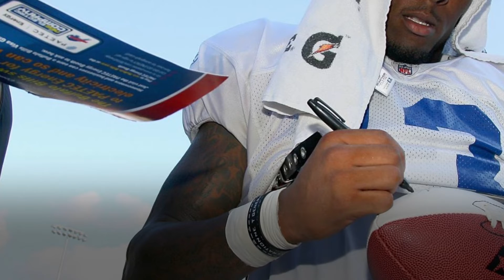Stupidest things NFL Players do...You must watch now!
We have all done stupid things in life.  But when you're young rich and famous being stupid looks little easier to accomplish.  In this video we have the stupidest things NFL players have done to prove they take the cake for this title.  You must watch this video to see some great stuff.

top plays
nfl news today
nfl lesiones